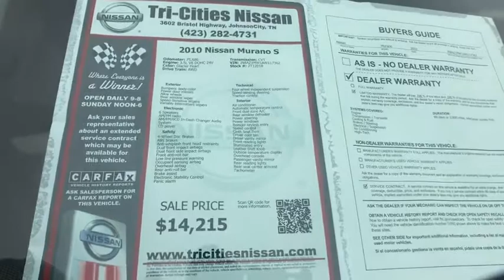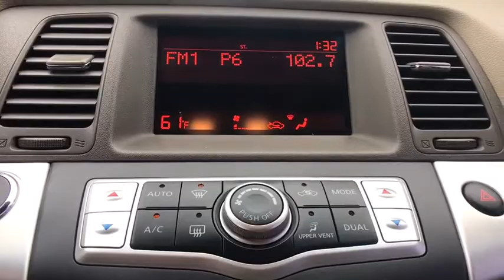2010 Nissan Murano Bristol TN, Bristol VA, Johnson City, Abington, Kingsport, TN 2T12018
Glacier Pearl U 2010 Nissan Murano available in Bristol, Tennessee at TriCities Nissan. Servicing the Bristol VA, Johnson City, Abington, Kingsport, TN area.

TriCities Nissan
3602 Bristol Hwy

3 MONTH WARRANTY! The amazing Nissan Murano is up for sale today.  We normally don't get these on trade, since customers love the ride so much.  They couple who purchased her new decided to get into another Murano, after several months of thinking. They had a minor accident while shopping at Dicks Sporting goods.  A lady didn't see her and backed into the right side.  Had to get the dent repaired and touch up the paint. Service did an intense multi-point inspection and gave us all green checks.  They Replaced the Battery, Front & Rear Brakes, Drive Belt, and Rotated the Tires.  Your new Nissan has a 3 Month Warranty, is a V6, All Wheel Drive, has a 6 CD Changer, Cruise Control, and Dual Climate Controls.  Dollar for Dollar, she is the deal at Tri-Cities Nissan.  Looks great, clean inside & out, and will make anyone a fabulous SUV.  Dial our number today, to set your appointment time up.